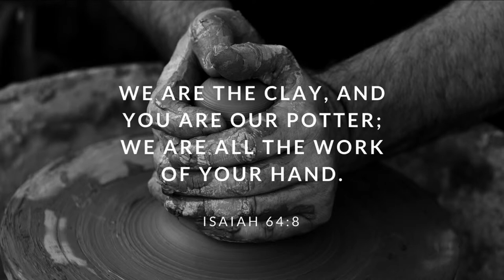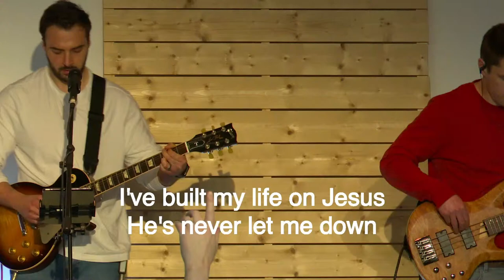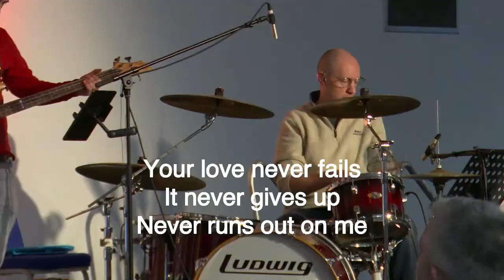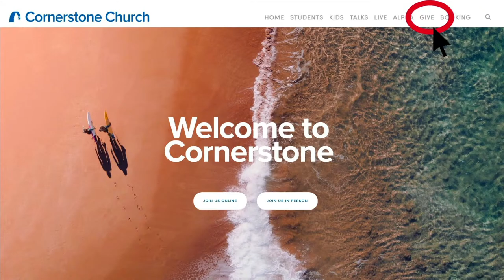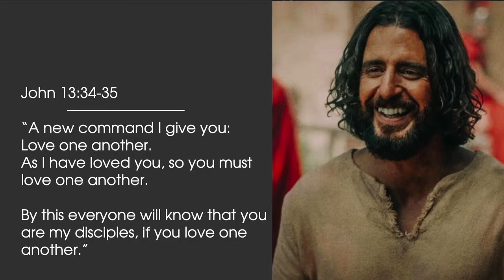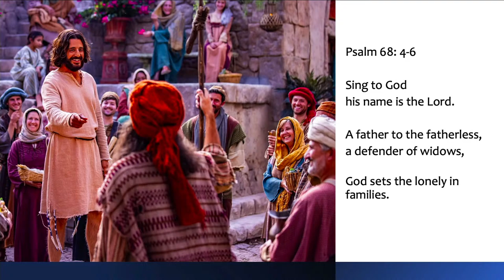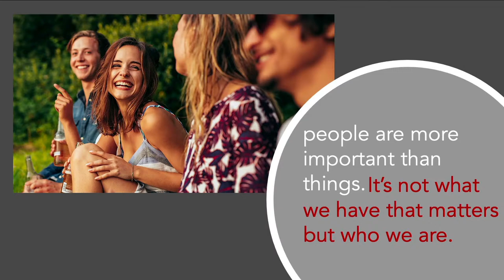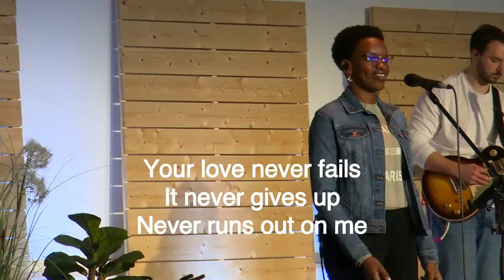Sunday AM 14 April Live | Cornerstone Church Swansea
Welcome to Cornerstone Swansea's Sunday Morning Meeting! 🌤️

Nathan & Chloe hosts us this week from Venue2, with live worship from Beth & the band
Plus! Christie has a Kid's Spot for the children before Sarah brings us a talk.

Music in the Countdown:
SONG: Keep On Proving It (Live)
ARTIST: Gas Street Music, Millie Ferguson, Taku Mudere
ALBUM: Foundations